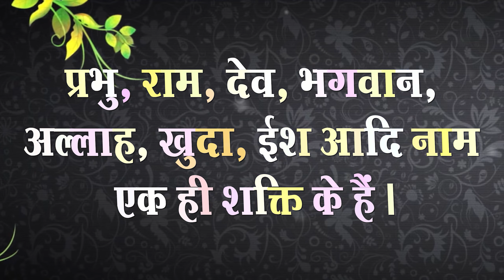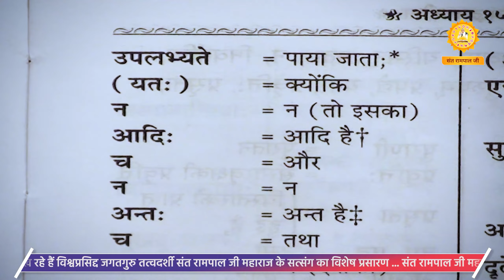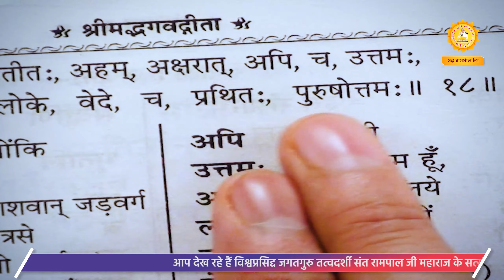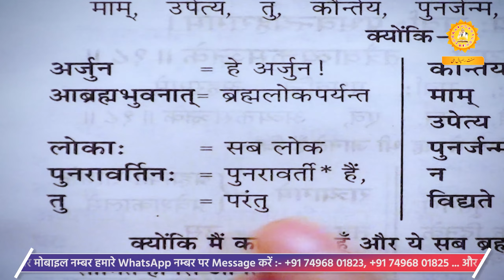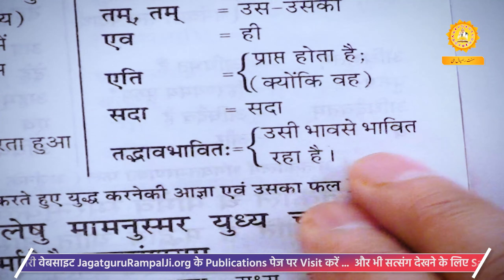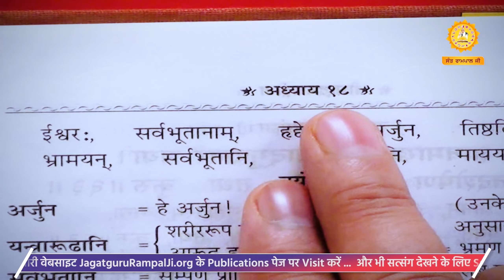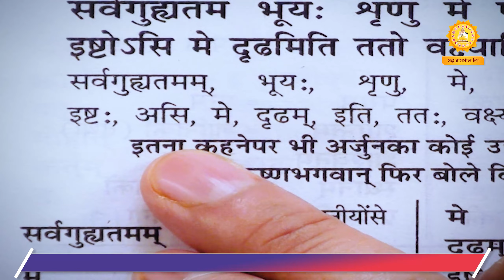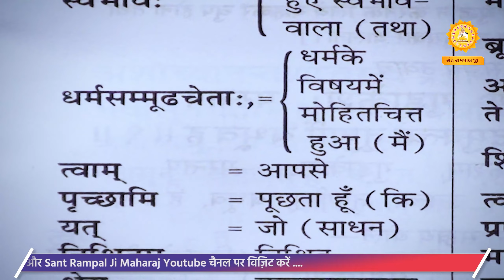Sant Rampal Ji's 2011 Satsangs | 09 to 11 December 2011 HD | Episode - 05 | SATLOK ASHRAM